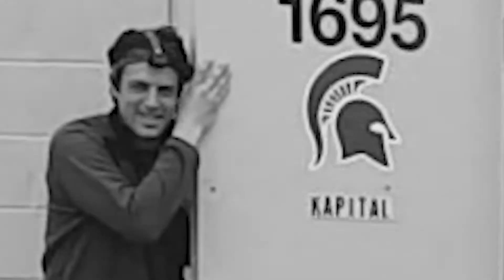Destroy It_Ep2_Trailer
The Conversion Cinema team takes to destroying old, unusable equipment to create an analogy between destroying the equipment and destroying hatred.  Hatred is a terrible and should be destroyed...